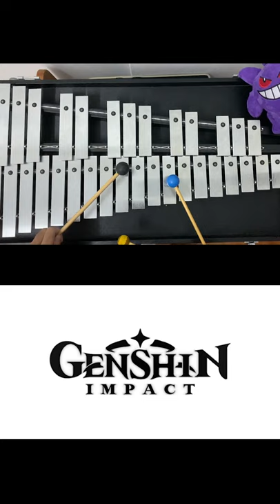Vague Whispers - 原神 Genshin Impact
Random Glockenspiel Cover